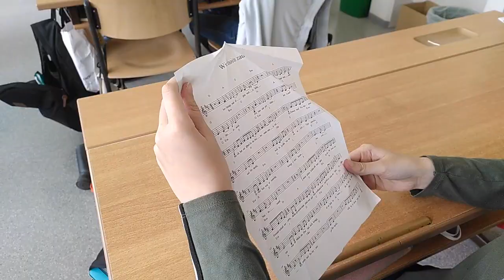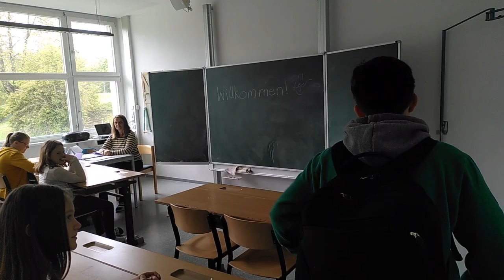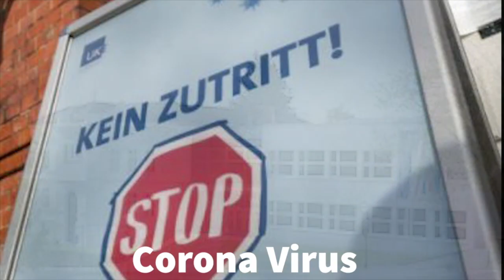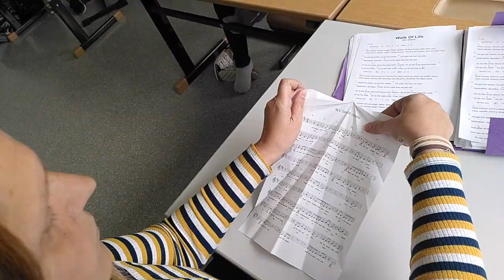Wir hoitn zaum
Der selbst komponierte Klassensong der 3c im Schuljahr 2020/21